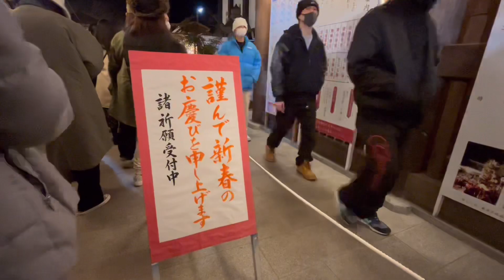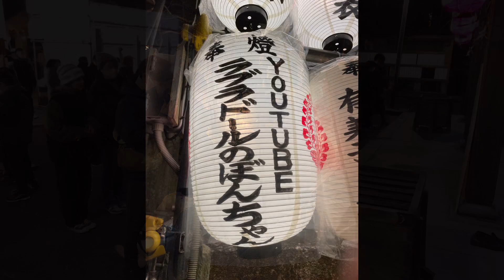【ラブラドール#84】THE 日本の年越しをしたラブラドールレトリバー★ 紅白歌合戦 初詣 ジャニーズカウンドダウン labrador retriever 大型犬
2023年も「ラブラドールのぼんちゃん」を何卒よろしくお願い致します😊

今回は日本人なら誰もが一度はした事があるような、大晦日から年越しまでの過ごしたぼんちゃん🎶
年越しそばを食べて、紅白歌合戦を観て、ジャニーズカウントダウンを見た後近所の神社に初詣！

そんなありふれた年越しをラブラドールと一緒に過ごすとどんな感じになるのか是非最後までご視聴ください❤️